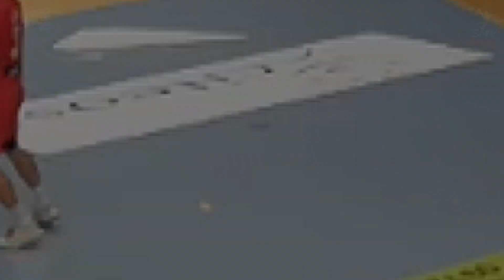Résumé SMV vs Cherbourg - J10 Proligue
Résumé du match de la 10e journée de Proligue entre le Saint-Marcel Vernon Handball et la JS Cherbourg.
Score final 22-22 après un match très disputé !